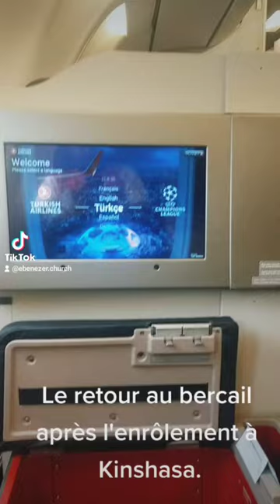L'honorable Albert Malangu Mbuyamba (3)